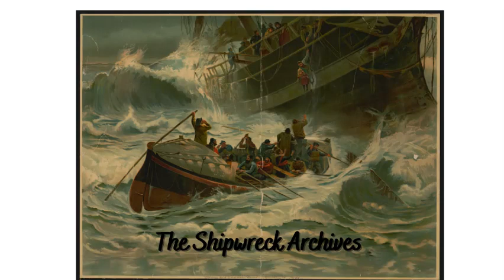The Nieuw Haarlem Ends in a Colony (1647)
The Nieuw Haarlem wreck would be proof to the Dutch East India Company that it was indeed possible to start a colony on mainland Africa. It is often credited with being the shipwreck that created South Africa, unfortunately it can also be tied to centuries of colonialism, with the attitude taken by the Dutch East India Company in those early days towards the locals setting the tone for far too long.

Ship Name: Nieuw Haarlem

Ship Origin: Dutch Republic

Ship Tonnage: 500

Wrecked: Table Bay, South Africa

When Wrecked: 1647

Ship Type: Dutch East Indiaman